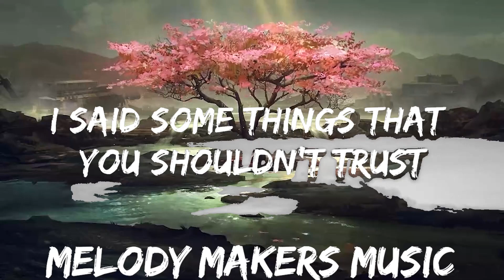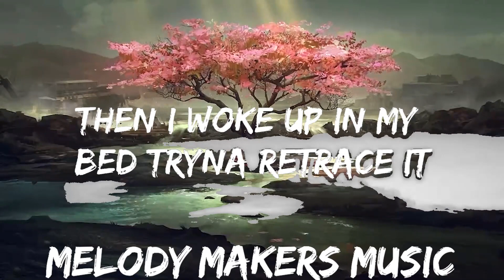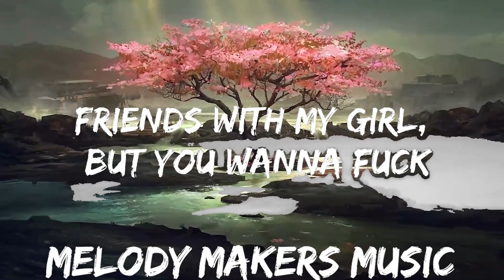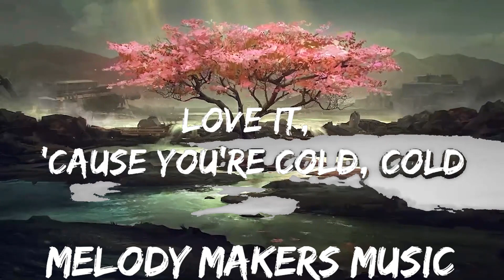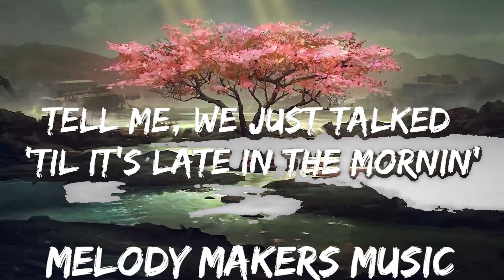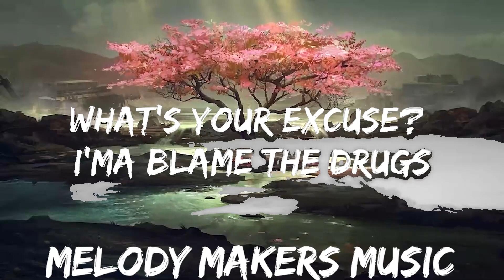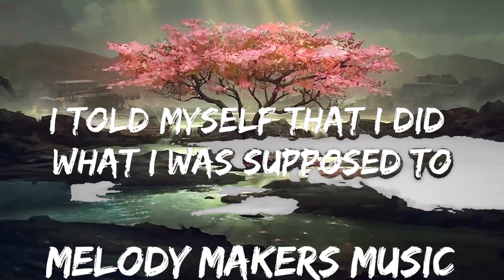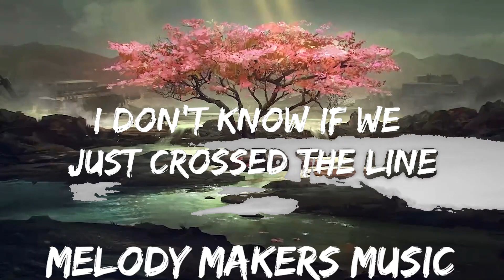The Kid LAROI - WHAT JUST HAPPENED (Lyrics) | 30mins with Chilling music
🎵 Follow the official 7clouds playlist on Spotify :
​🎧 The Kid LAROI - WHAT JUST HAPPENED (Lyrics)
⏬ Download / Stream:

☁️ 7clouds:

🎤 Lyrics: The Kid LAROI - WHAT JUST HAPPENED

[Chorus]
Now That We Don’t Talk (Taylor’s Version) [From The Vault]
Taylor Swift
SORRY
Taylor Swift
[Post-Chorus]
Ooh-ooh-ooh-ooh-ooh
Ooh-ooh-ooh-ooh-ooh
Ooh-ooh-ooh-ooh-ooh

[Chorus]
[Post-Chorus]
Ooh-ooh-ooh-ooh-ooh
Ooh-ooh-ooh-ooh-ooh
Ooh-ooh-ooh-ooh-ooh